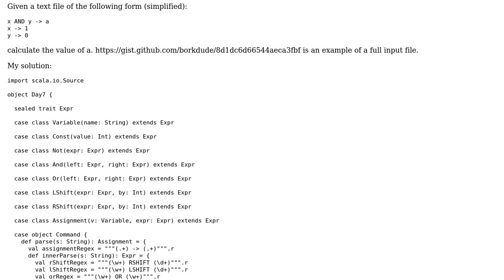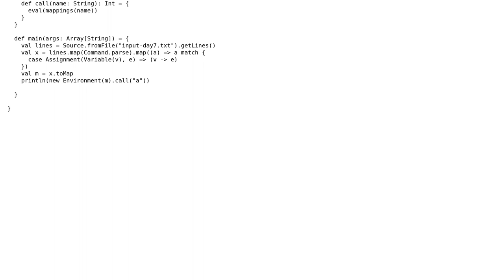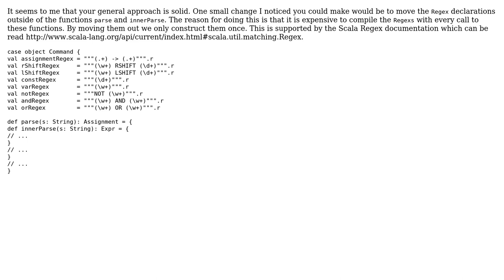Solution to part 1 of Day 7 Advent of Code in Scala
With thanks & praise to God, and with thanks to the many people who have made this project possible! | Content (except music & images) licensed under CC BY-SA | Music | Images & others | With thanks to user t. fochtman user Michiel Borkent user 200_success and the Stack Exchange Network Trademarks are property of their respective owners. You are responsible for your own actions.